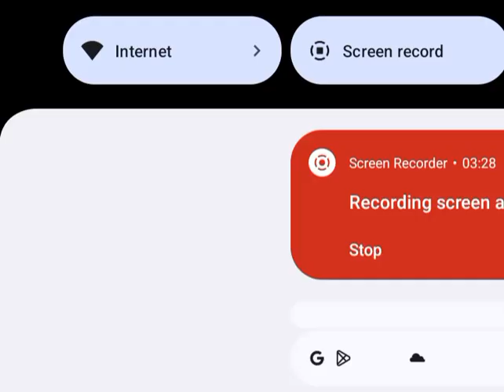Franklin And Friends Songs Music Video: Bear Sings Like A Star By Mark Ramsay And Paul Giurgeu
Music Video From Franklin The Superstar